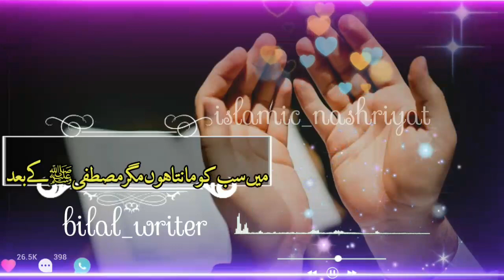motivational islamic poetry || heart touching islamic poetry || islamic urdu poetry || poetry status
islamic poetry | islamic poetry in urdu | motivational islamic poetry status | poetry watsapp status | urdu poetry | na maal se na dulat se poetry | emotional poetry |
best urdu poetry | apne laho se roshan krdi galyan is werane ki beautifull saad poetry | 2021 new poetry status | very heart touching watsapp status | so sad watsapp status |
searching keywords
New Best Urdu Poetry | Wasi Shah Poetry | Saqi
Poetry | Mirza Galib Poetry | Faiz Ahmad Faiz | Hafiz
Jalandhri | Ahmad Faraz poetry | saghar sadiqui
poetry | 2021 poetryl bilal poetry
Sad Poetry In Urdu |
Sad Poetry in urdu broken heart |
Urdu Poetry|Poetry
2 line sad shayari |
2 line sad shayari hindi |
2 line sad shayari in urdu | 2 line urdu poetry images | Heart Touching Poetry In Urdu |
sad poetry, sad shayari, sad ghazal, Ahmad Faraz,
Ahmad Faraz Poetry, Ahmad Faraz Whatsapp Status | Poetry Jaun Elia, Jaun Elia Sad Urdu Poetry, Tehzeeb
4 line urdu sad Poetry |
6 line urdu poetryl in hindil urdul
December Poetry in urdu |November Poetry In urdu | Top Poetry Channel,
urdu poetry
ueus,
urdu adab,urdu sad poetry,
2 lines poetry,
2 line poetry,
urdu amazing poetry,